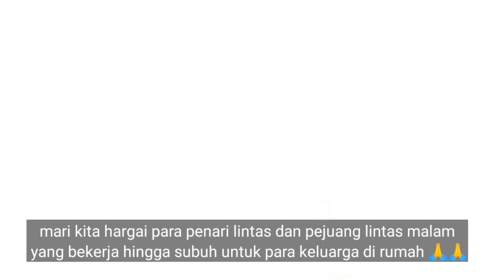DUET MANIS JALUR TIKUNGAN || FLORES MEWAH 1855 FEAT HIACE MEWAH FLORES 7806 || PART III FLORES 1855